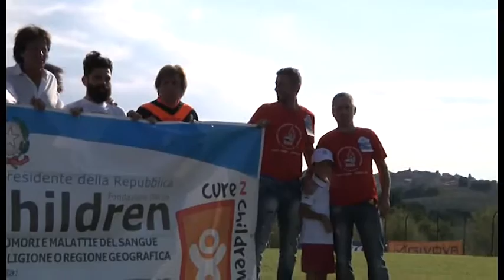Compleanno all'insegna della solidarietà per Pupo. La Nazionale Cantanti a Ponticino